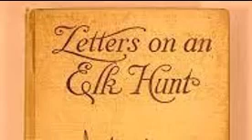Elinore Pruitt - Letters On An Elk Hunt (6/16) Danyul And His Mother (part one)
LETTERS ON AN ELK HUNT.
his is a sequel to Letters of a Woman Homesteader in which Elinore Rupert (Pruitt) Stewart describes her arrival and early years on a Burntfork Wyoming ranch in 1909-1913. The letters are written to her elderly friend, Mrs. Coney, in Denver.

AUTHOR BIOGRAPHY.
Elinore Pruitt was born at Fort Smith, Arkansas, in 1876. She spent most of her childhood in Oklahoma (Indian Territory). Her schooling came to an end when her teacher was lynched by a group of local men. At the age of fourteen both her parents died. She now had the task of raising her eight younger brothers and sisters. The three youngest were taken to live with their grandmother whereas Elinore and the five older children went to work for the local railroad company. Elinore eventually married a man much older than her. He was killed in an accident and despite having a young child, she trained to become a nurse. Elinore worked at a hospital in Burnfork but in her spare time wrote articles for the Kansas City Star. Later she moved with her daughter, Jerrine, to Denver, where she found work as a cook.

In 1909 Elinore went to work for Clyde Stewart, at his isolated ranch in Wyoming. Six weeks later she married the forty one year old widower. Over the next few years the couple had four children. The first one died but the three boys survived childhood. Elinore wrote regular letters to Mrs Coney, a former employer. Coney was impressed with the standard of Elinore's writing and arranged for them to be published in Atlantic Monthly. They also appeared in two books, Letters of a Woman Homesteader (1914) and Letters on an Elk Hunt (1915). In 1926 Elinore Pruitt Stewart was badly injured when mowing hay. The horse bolted and she was run over by the mower. She never completely recovered from her injuries and died in 1933.